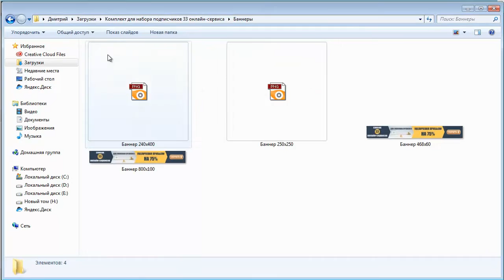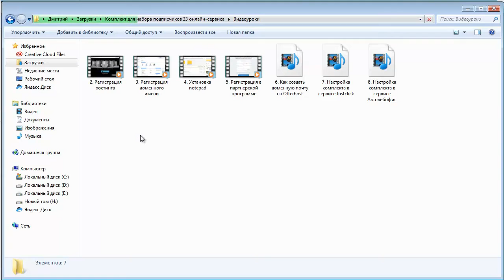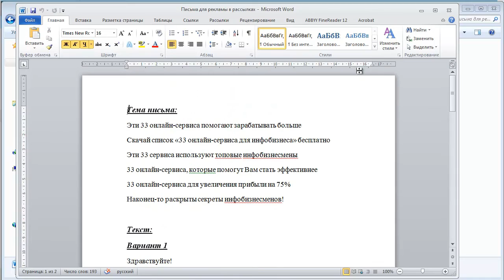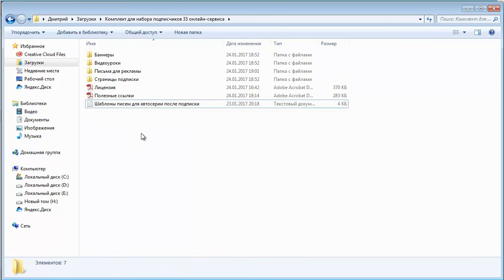33 онлайн сервиса для инфобизнеса